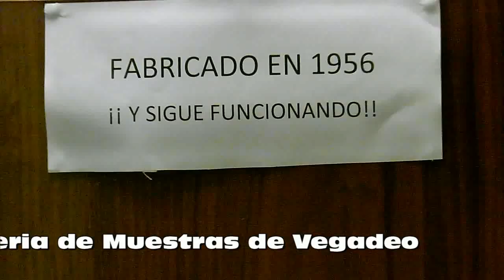Milar Telemática, Concurso de escaparates 50º Feria de Muestras, Vegadeo 2013